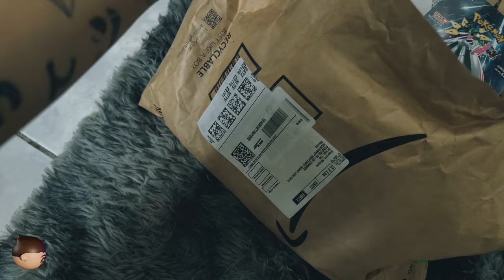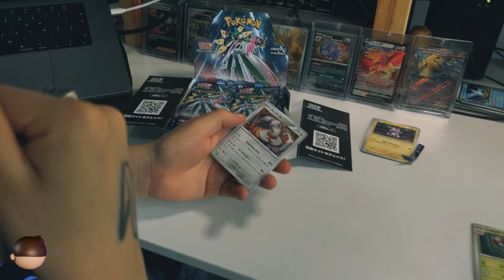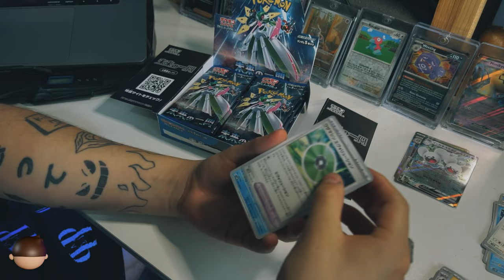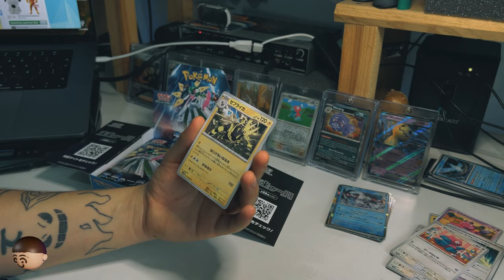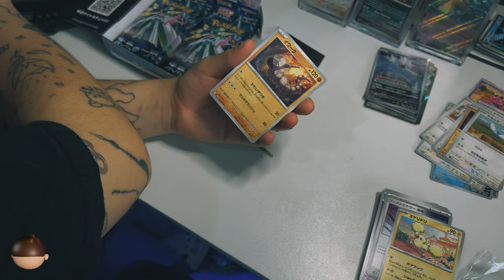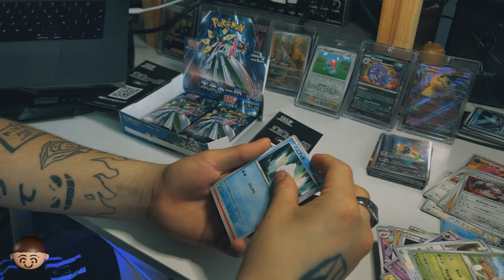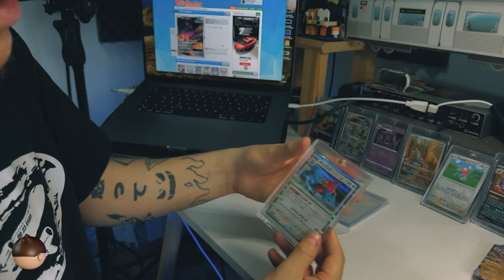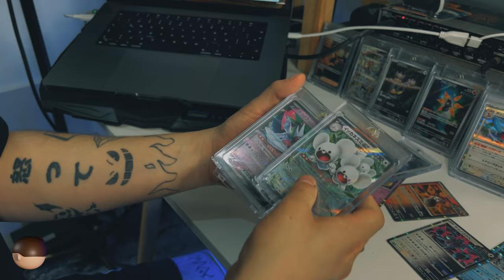Abriendo sobres de Pokémon en Japonés [Future Flash]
Me puse friki y me pedí una booster box de Pokémon en Japonés